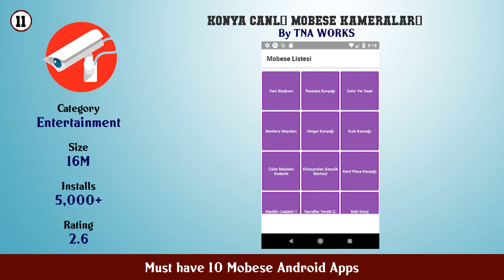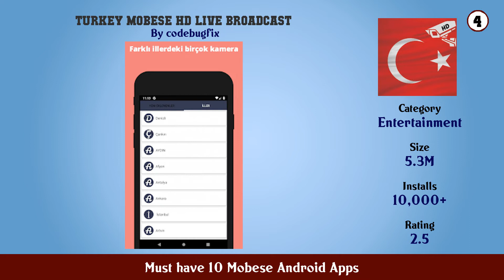Must have 10 Mobese Android Apps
11. Konya Canlı Mobese Kameraları

10. Live Webcam World Online CCTV Cameras

9. Türkiye Mobese İzle HD (YENİ)

8. Türkiye Mobese (Orjinal)

7. Türkiye Canlı Mobese İzle

6. İstanbul Mobese Kameralar

5. World Mobese

4. Turkey Mobese HD Live Broadcast

3. Istanbul Live Cam Mobese Camera

2. Türkiye Mobese İzle Orjinal 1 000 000 İndirme

1. Dünya Mobese HD